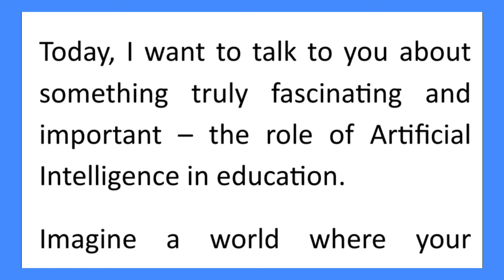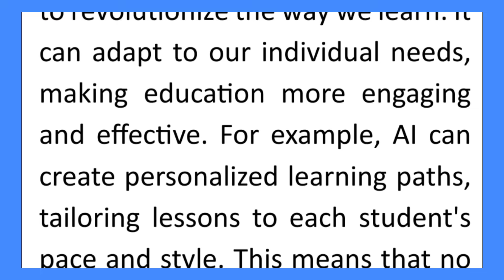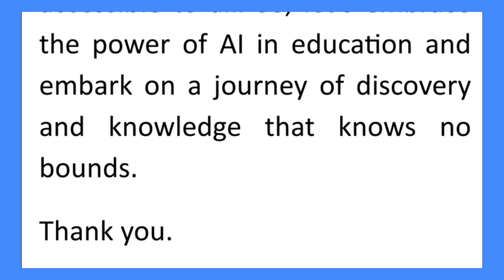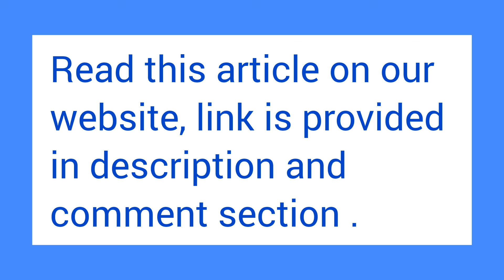The Role of Artificial Intelligence AI in Education Speech in English Smile Please World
The Role of Artificial Intelligence AI in Education by Smile Please World

speech for students
speech in English
speech on artificial intelligence